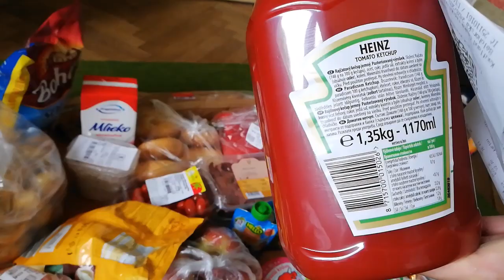Обзор цен на продукты в Чехии. Магазин Kaufland июнь 2019.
Обзор цен на продукты в Чехии в магазине Кауфленд после приезда из Украины.